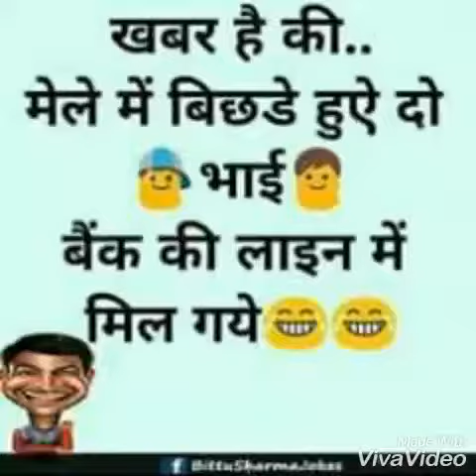Rajinder Singh pics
Bass yarrr try kar Raha hu